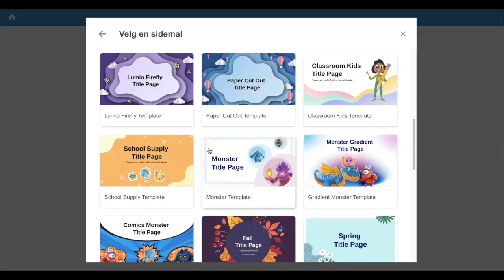Legg til sider med bakgrunn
Legg til sider med ulike bakgrunner og maler med linjer og rutenett.